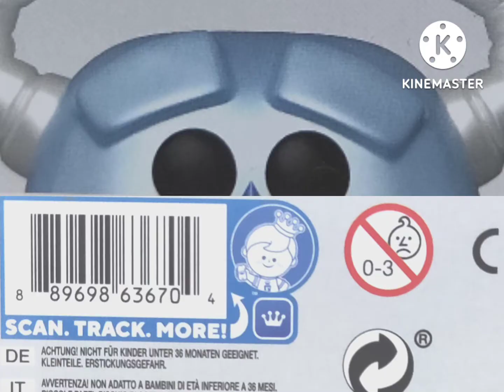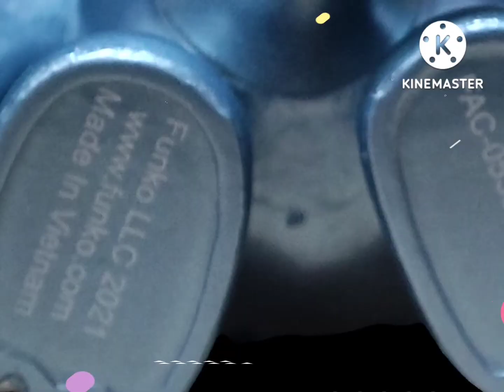Unboxing Funko Pop - Make a wish Sulley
Tens of thousands of volunteers, donors and supporters advance the Make-A-Wish® vision to grant the wish of every child diagnosed with a critical illness. In the U.S. and its territories, a wish is granted every 34 minutes. A wish can be that spark that helps these children believe that anything is possible and gives them the strength to fight harder against their illnesses. This one belief guides us and inspires us to grant wishes that change the lives of the kids we serve.

Our History
For children diagnosed with critical illnesses, a wish come true can be a crucial turning point in their lives. A wish can be that spark that helps these children believe that anything is possible and gives them the strength to fight harder against their illnesses. This impact is why we are driven to make every one of these wishes come true.

How It All Started: Chris' Wish
Make-A-Wish traces its inspiration to Christopher James Greicius, an energetic 7-year-old boy battling leukemia who wishes to be a police officer. In 1980, his Phoenix community came together to make his wish come true. Little did Chris know that his wish would create a movement that would transform millions of lives.

Today, Make-A-Wish has granted hundreds of thousands of life-changing wishes to children battling critical illnesses. Wishes that give families hope through dark times, strength to persevere and experiences that forever change their lives.

Thank you to his mother, Linda Pauling, the Greicius family and the founders for their tireless dedication to our mission.